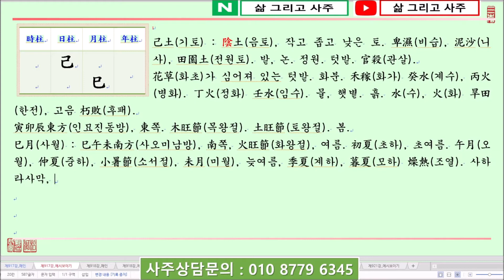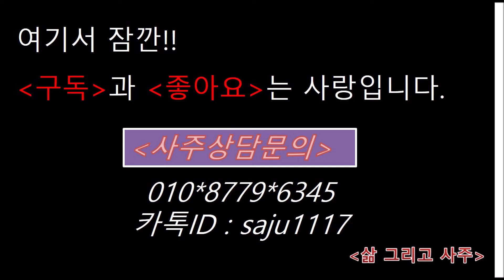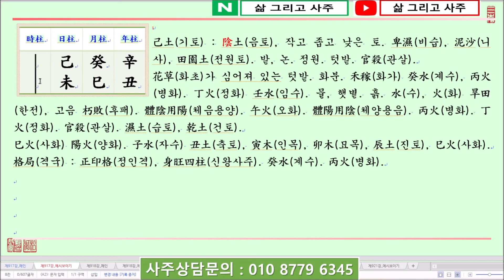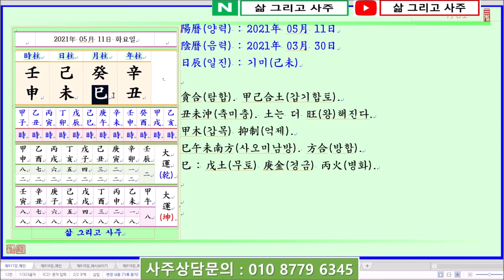[일진사주명리학/출산택일]_제917강_2021년 05월 11일(신축년 계사월 기미일)_계수 사월생 기미일주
안녕하세요...

오늘은...

신축년(辛丑年) 계사월(癸巳月) 기미일(己未日)이며,

일진(日辰)은 기미(己未)입니다.

오늘은 己土日干(기토일간)이 火旺節(화왕절)인 巳月(사월)에 태어났을 때 四柱(사주)보는 법에 대하여 알아봅니다.

己土日干(기토일간)이 火旺節(화왕절)인 巳月(사월)에 태어났습니다.

四柱(사주)의 格局(격국)으로는 陰土(음토)인 己土(기토)가 月支(월지)에서 陽火(양화)인 巳火(사화)를 보아 正印格(정인격)이 되며, 火土同宮(화토동궁)하여 巳月(사월)은 火土(화토)가 모두 旺(왕)한 시절이라 할 것입니다.

己土日干(기토일간)이 月令(월령)의 生助(생조)를 얻어 旺(왕)하므로 陽土(양토)인 戊土(무토)의 境遇(경우)라고 하면 甲木(갑목)으로 戊土(무토)를 疎土(소토)하고 癸水(계수)로 甲木(갑목)을 輔佐(보좌)함이 必要(필요)할 것이나,

陰土(음토)인 己土(기토)는 甲木(갑목)을 取用(취용)하기 보다는 먼저 癸水(계수)로써 己土(기토)를 潤土(윤토)하고 調候(조후)함이 優先(우선)이라 할 것입니다.

日支(일지)를 보면 未土(미토)를 보아 己未日柱(기미일주)가 되니 巳月(사월)에 火土(화토)가 더욱 旺(왕)해지게 되며, 相對的(상대적)으로 金水(금수)의 氣運(기운)이 弱(약)해지게 됩니다.

年支(년지)를 보면 丑土(축토)를 보았는데, 丑土(축토)와 未土(미토)의 差異(차이)는 未土(미토)는 乾燥(건조)한 乾土(건토)라고 하면 丑土(축토)는 濕氣(습기)를 머금고 있는 濕土(습토)가 됩니다.

즉 地藏干(지장간)을 보면 未土(미토)에는 丁火(정화) 乙木(을목) 己土(기토)가 暗藏(암장)되어 잇으며,

丑土(축토)에는 癸水(계수) 辛金(신금) 己土(기토)가 暗藏(암장)되어 있어 未土(미토)는 사막과 같은 土(토)라고 하면, 丑土(축토)를 물기를 머금고 있는 진흙과 같습니다.

年月干(년월간)의 辛金(신금)과 癸水(계수)가 바로 年支(년지)의 축중 癸水(계수)와 辛金(신금)이 透出(투출)한 것으로 볼 수 있으며,

巳月(사월)에 水(수)가 必要(필요)한 중에 단비와 같은 役割(역할)을 하게 됩니다.

감사합니다.